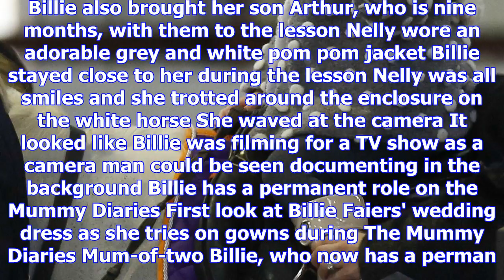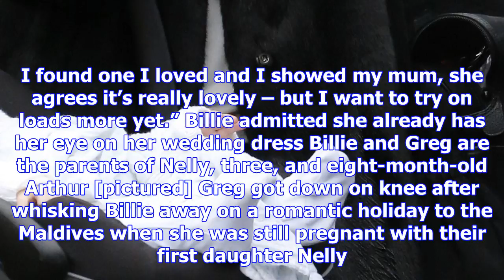Billie faiers takes daughter nelly, three, for horse-riding lessons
the only neigh is es The former Towie star also brought her son Arthur, nine months, with them on th...